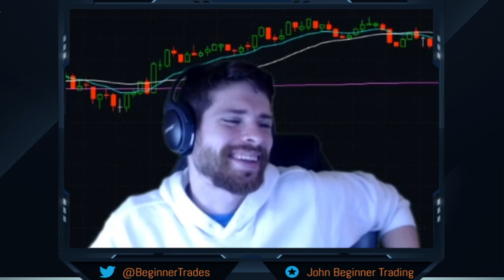A Trader's Journey Feat. John Beginner Trading | Episode 10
Find Out "How John Has Found His Way Around The PDT Rule?"
Big Wins? Big Losses? Trading Lessons? Advice You Want to Hear?
All On A Trader's Journey! Which Features A Trader, Who Shares Their Life Experiences & How It Molded Their Career. Weekly Show Sunday @11AM Est
Questions Asked In Interview. Timestamps included

1. How did you learn about Trading?

2. So Trading often has to do with controlling emotions. How do you master your emotions when you win or lose on a trade?

3. Often, Traders struggle to find consistency. How have you found consistency & any tips for the beginner trader?

4. There are many misconceptions about trading. What is one misconception that you have learned not to affect you?

5. What kind of stocks do you mostly trade? high cap, low cap?

6. If you could go back to Day 1 of your trading. What would you tell yourself to focus your energy on?

7. In the finance industry it seems like we have indicators popping up every day. Most seem to not give an edge. Yet, You have found an indicator that works for you. What is it? & How do you use it?

For FASTER NEWS and IN-DEPTH market data, check out Benzinga Pro.

Benzinga's A Trader's Journey Features A Trader, Who Shares Their Life Experiences & How It Molded Their Career. This Show Airs Weekly Sunday @11AM Est